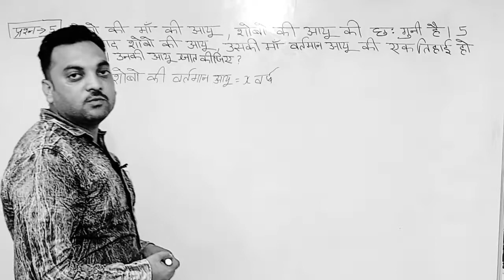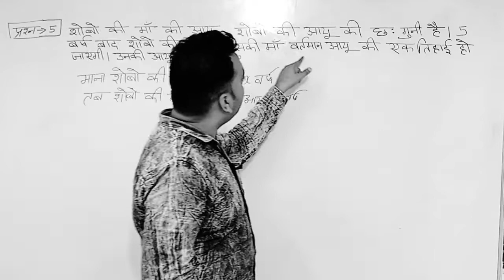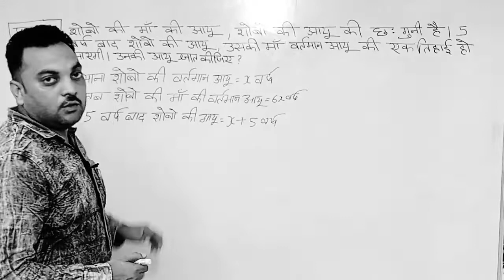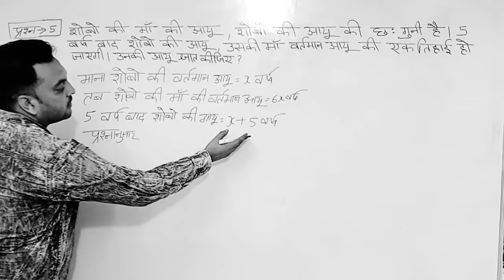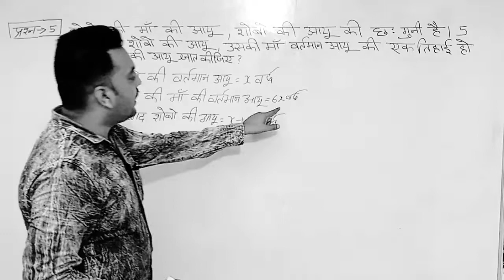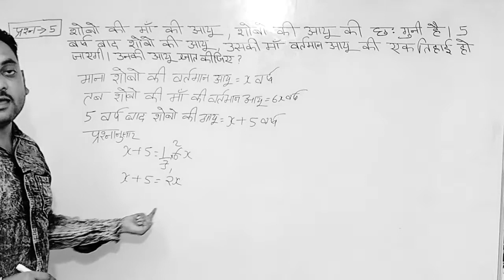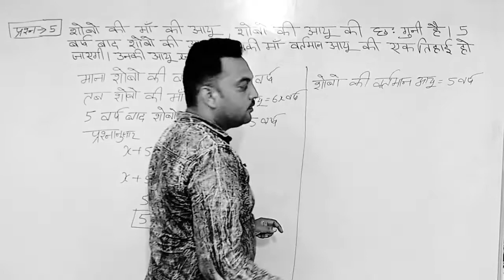class 8 maths exercise 2.3 question 5